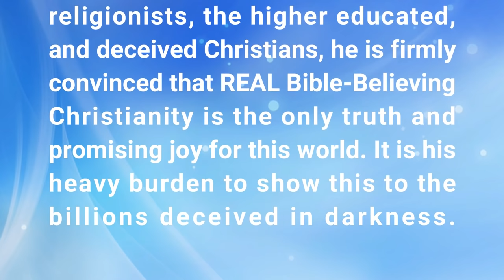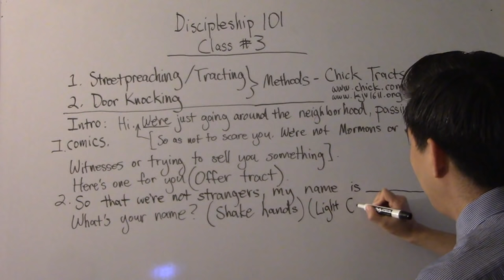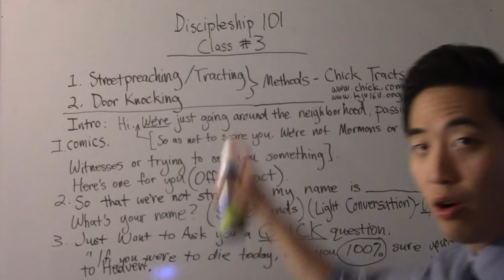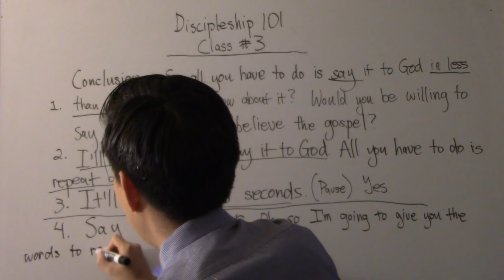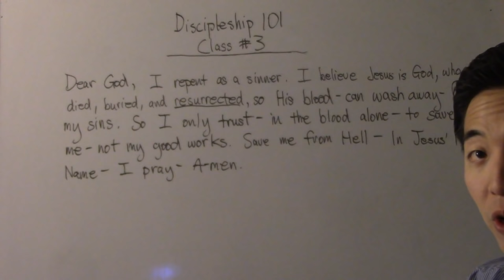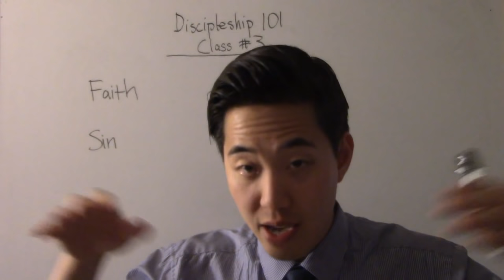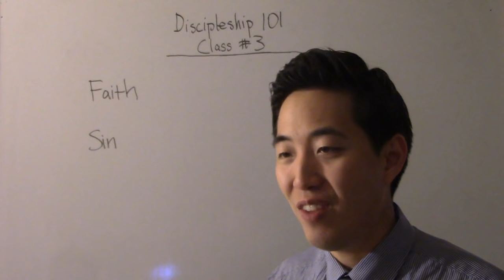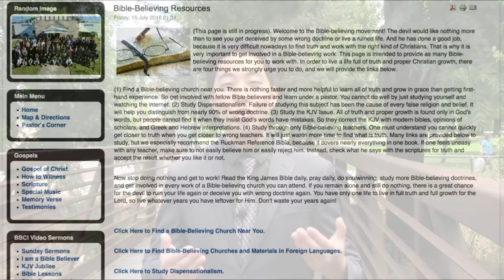Discipleship (Beginners) - CLASS #3 Methods of soul winning and the sinner's prayer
Hi,

I'm Gene Kim (pastor at San Jose Bible Baptist Church - UC Berkeley and PBI). In this video which is a series from Beginner Discipleship I explain about several methods of soul winning including tracting. I also talk about how soulwinning is a very important activity for all saved believers and I will be walking you through how to do soulwinning, step by step. It is important for you to put this activity into practice every day. I also guide you on how you can help someone say the sinner's prayer.